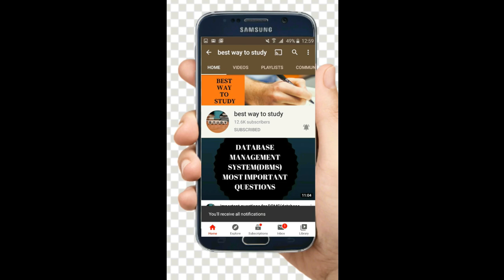Crash Course to get Eamcet Rank below 2k || Best Crash course for just Rs 999 || Qualify in 10 days